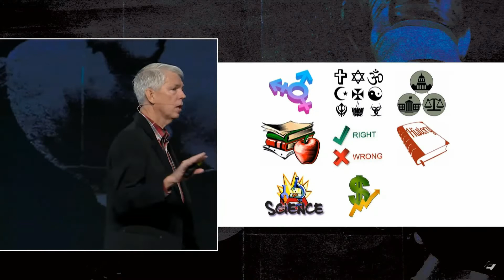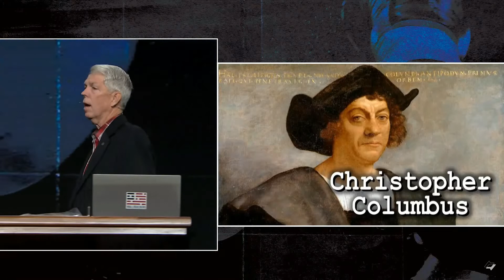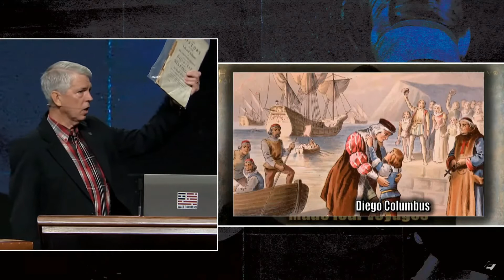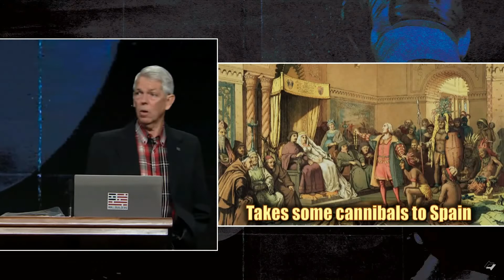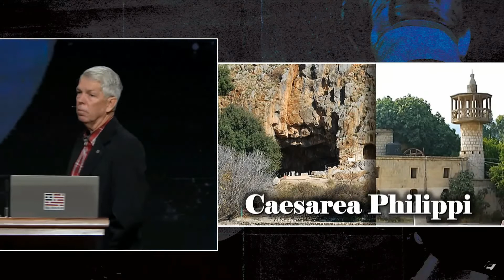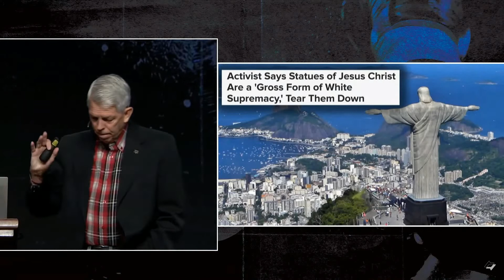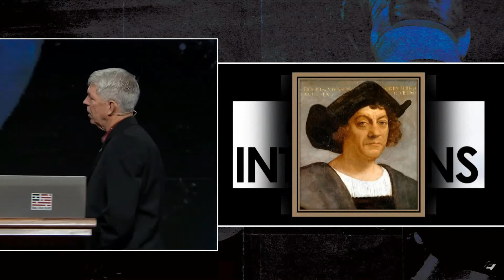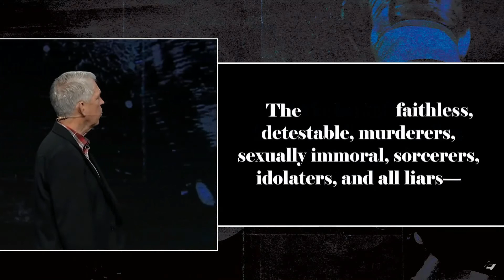David Barton - Contending For The Truth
David Barton shares with us some fascinating history that has been lost to many, or else has been revised into a different light in recent years.